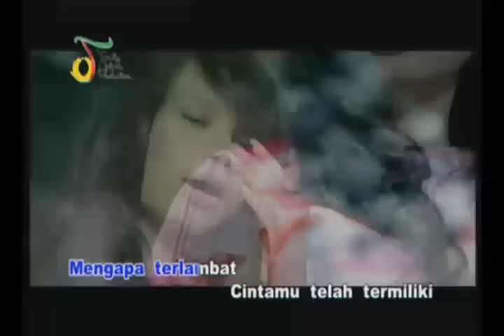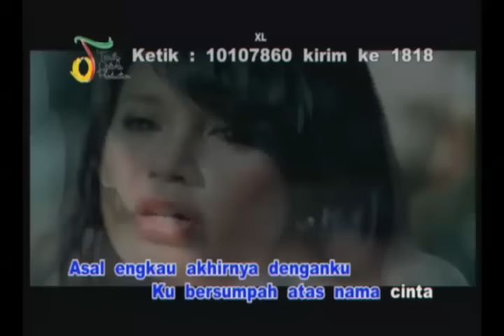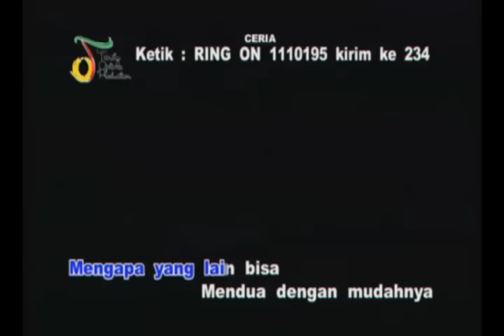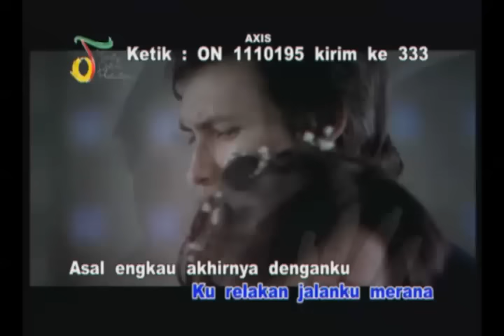Rossa - Atas Nama Cinta (with Lyric) | VC Trinity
DVD Karaoke ROSSA Volume 2, Trinity Optima Production, 2010

Aktifkan RBTnya:
Telkomsel: Ketik 1110195 sms ke 1212
XL: Ketik 10107860 sms ke 1818
Indosat: Ketik SET(spasi)0603960 sms ke 808
Tri: Ketik 1110195 sms ke 1212
Esia: Ketik RING(spasi)11101995 sms ke 888
Axis: Ketik ON(spasi)1110195 sms ke 333
Smart: Ketik 1110195 sms ke 2525

Ajakin temen kamu yang ngalamin cerita kayak lagu ini buat nonton video ini. Jangan lupa posting url video ini di akun Facebook dan Twitter kamu ya.